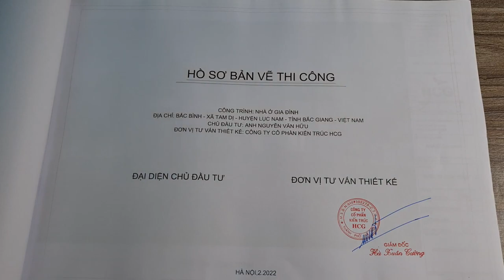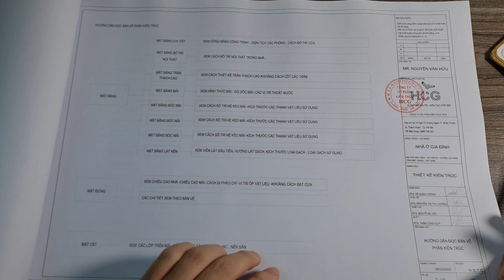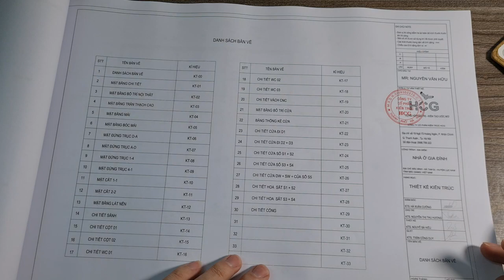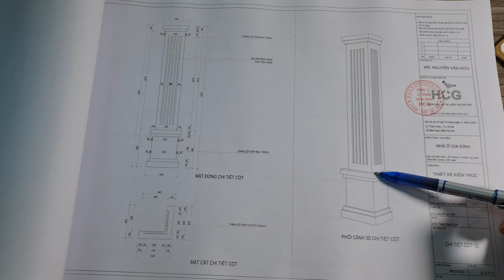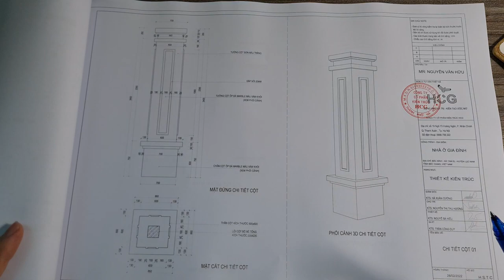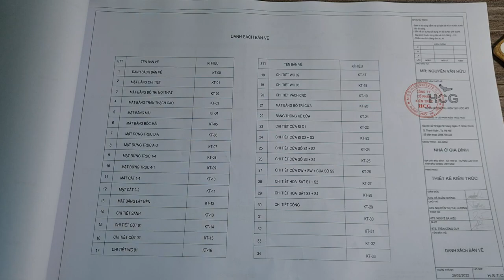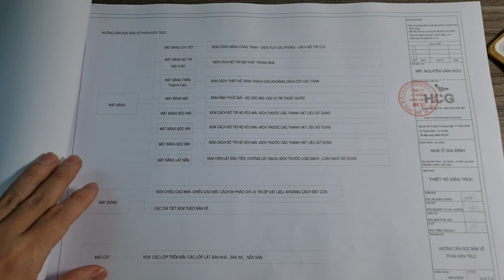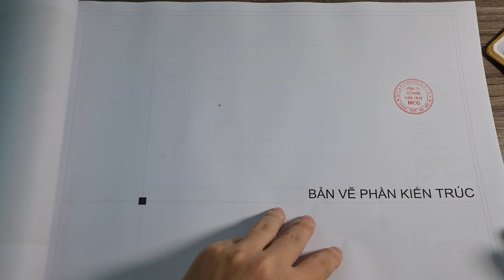Cách Đọc Hồ Sơ Bản Vẽ Nhà Cấp 4 Mái Nhật 4 Phòng Ngủ | Kiến Trúc HCG - 0988 799 322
🏡🏡 Kiến Trúc HCG xin chào quý vị các bạn đã ghé thăm kênh truyền thông của chúng tôi!
Hôm nay Kiến Trúc HCG xin chia sẻ đến các bạn cách đọc Hồ sơ bản vẽ Nhà vườn mái Nhật 4 PN.
Gia chủ: Mr. Nguyễn Văn Hữu:
Địa Chỉ: Xã Tam Dị, Huyện Lục Nam, Tỉnh Bắc Giang.
Trong video ngày hôm nay có nội dung sau:
00:00 Lời cảm ơn anh Văn Hữu
03:36 Mẫu nhà vườn mái Nhật 4 Ngủ S = 150 M2
12:09 Hồ sơ bản vẽ bao gồm những gì?
19:33 Cách xem bản vẽ mặt bằng nhà cấp 4
28:02 Cách Xem bản vẽ mặt đứng nhà cấp 4
30:00 Cách xem bản vẽ mặt cắt nhà cấp 4
45:41 Lưu ý thi công nhà

Các bạn xem video áp dụng cho công trình nhà mình ạ.
🤵Mr: Kts. Hà Xuân Cường
☎Hotline / Zalo: 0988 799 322
Kiến Trúc HCG xin chân thành cảm ơn các bạn!